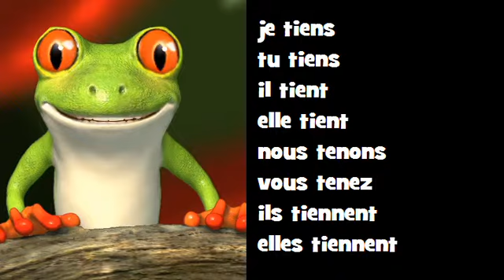Canto conjugación francés ♫ # Verbo = tenir